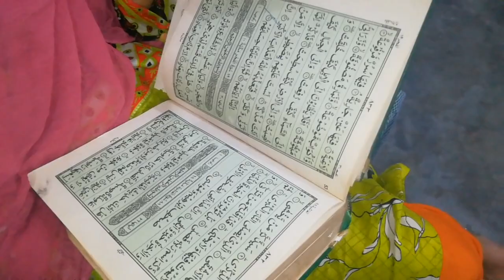Garmiyo me Hamara Special dinner, kadhipakora recipe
hi everyone aaj ki video mein maine aapke sath share Kiya Hai Apna garmiyon Mein Raat Ke khane ki special routine garmiyon Mein Hamara special dinner garmiyon Mein Hamare Raat Dikhane ki routine garmiyon Mein Hamara Shyam Ka khana Aamir aapko Meri video Pasand Aaegi video acchi lagi ho to please like Jarur kar de mere channel ko subscribe kar den my simple life logs in Karachi thanks for watching
Pakistani Mom busy afternoon to night routine
Middle class mum routine
Pakistani family vlog